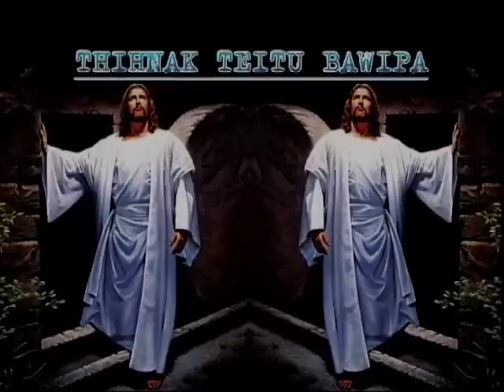08. Thihnak Teitu Bawipa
Thangthat